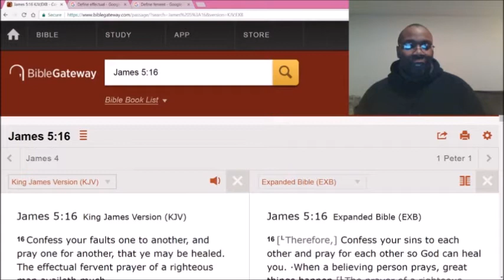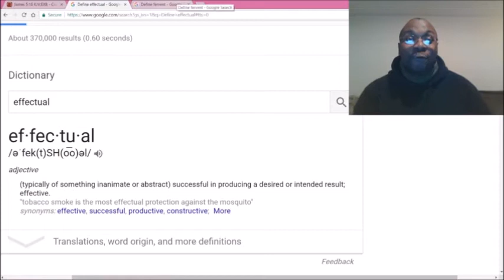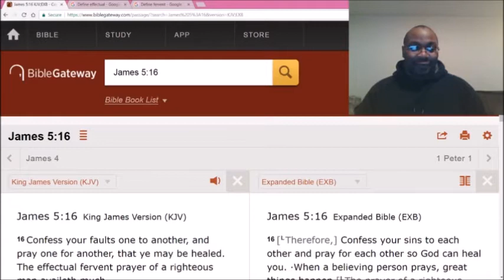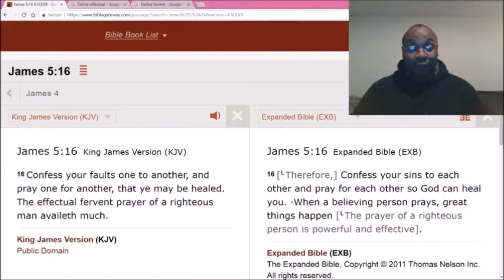You have to pray much more intensely.